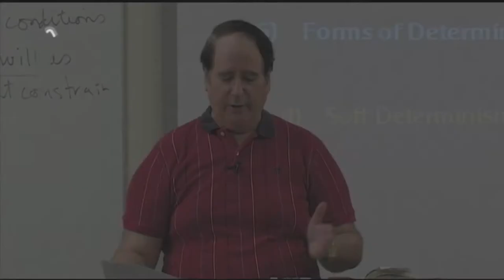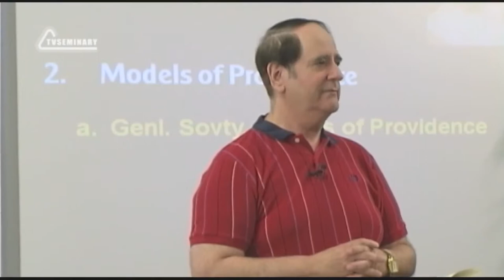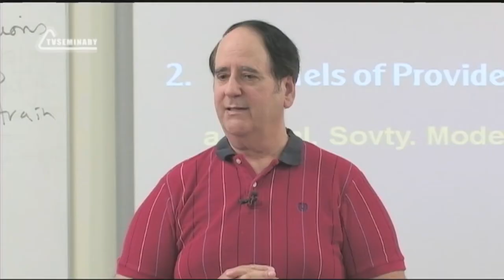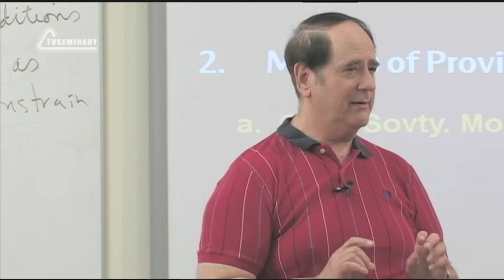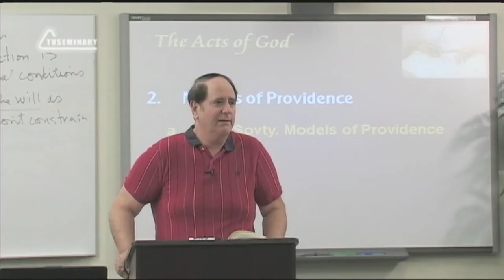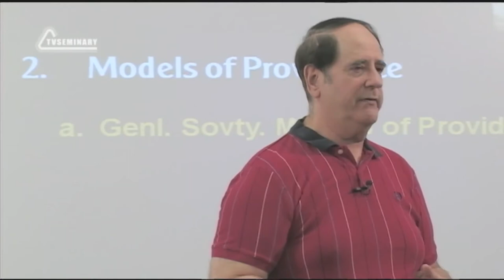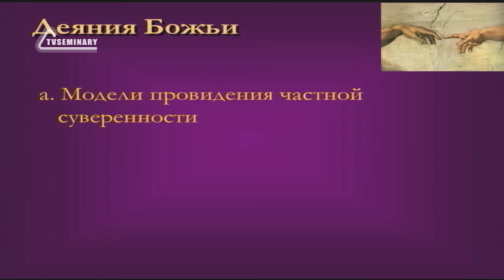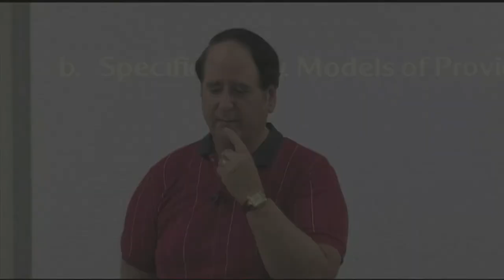ST5101 3 Rus 25 Установление Бога Модели провидения Введение